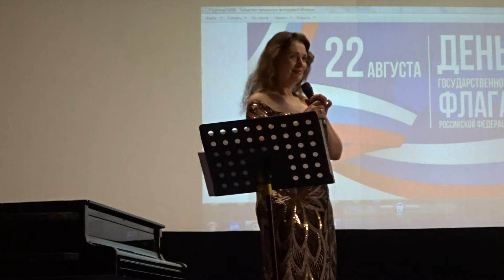А. Островский - Песня остается с человеком - Елена Трошина (Кособокова)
Концерт Елены Трошиной (Кособоковой) , посвященный Празднику Российского флага в санатории им. М. Горького
22. августа 2024 года